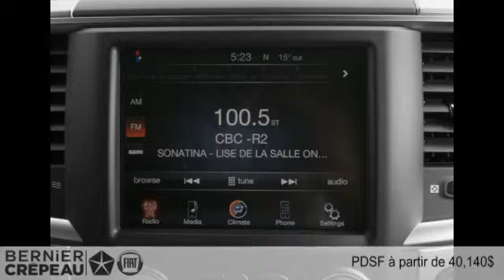Ram 1500 2016 à Trois-Rivières, près de Shawinigan en Mauricie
Ram 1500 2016  à Trois-Rivières, près de Shawinigan en Mauricie chez Bernier Crépeau Chrysler Fiat [D2C-1527]